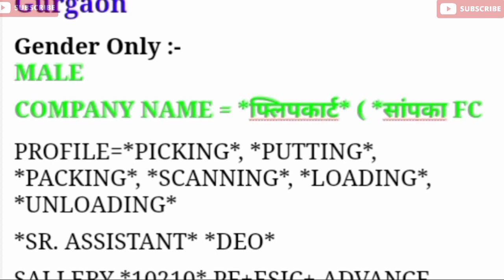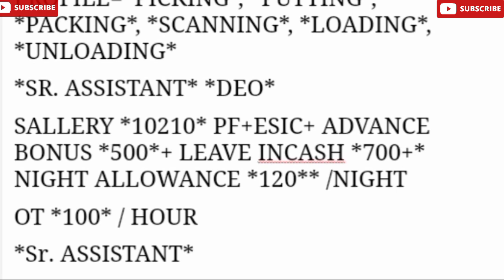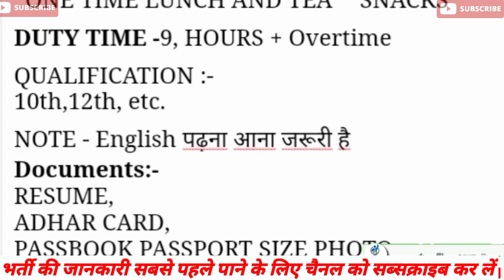भर्ती है flipkart warehouseमें | noida job vacancy today | job in noida today | iti campus interview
Latest Job flipkart Company |  noida job vacancy today | job in noida today | iti campus interview

 Latest Job flipkart Company| noida job vacancy today|iti campus placement 2022|iti campus interview

Latest Job in flipkart Company | noida job vacancy today|job in noida|delhi job|iti campus interview

Job

Latest Job amazon Company | noida job vacancy today|job in noida|delhi job|iti campus interview

Latest Job amazon Company | noida job vacancy today|private company job noida|job in noida|delhi job

Latest Job amazon Company | noida job vacancy today | private company job noida

Automobile कंपनी  में बंपर भर्ती | noida job vacancy today | job in noida | private job

noida company me job 2021 today, greater noida me job,

noida company area, noida mein kaun kaun si company hai,

greater noida mein,

dixon company noida phase 2, noida phase 2 company,

motherson company noida, noida mein kitni company hai,

noida me job kaise paye, noida company area,

noida phase 2 company,

delhi job

iti campus

job vacancy

flipkart company